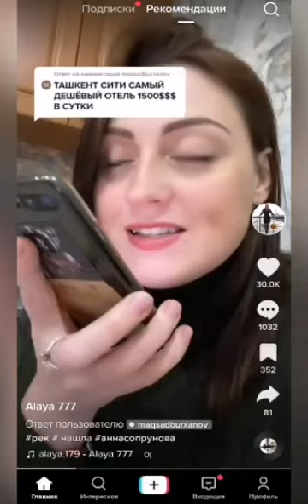сардор га нима болди?